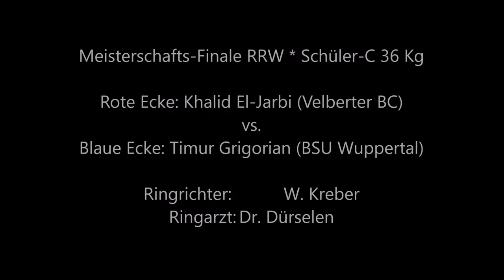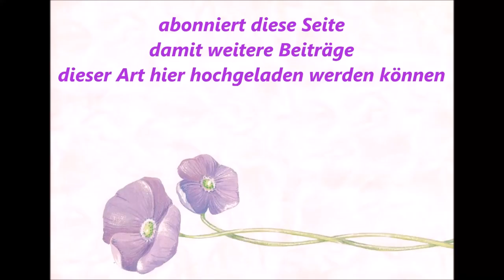1158 * Der Sportler * M.-Gladbach * K. El-Jarbi (Velberter) vs. T. Grigorian (Wuppertal) 10.12.2011